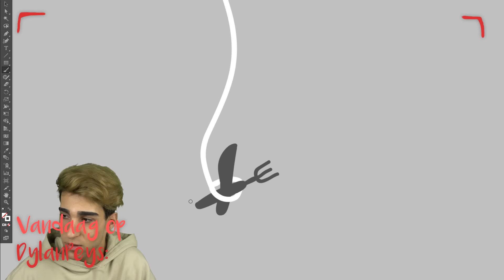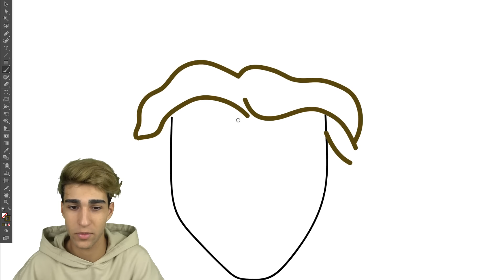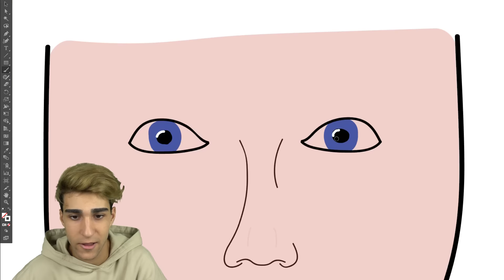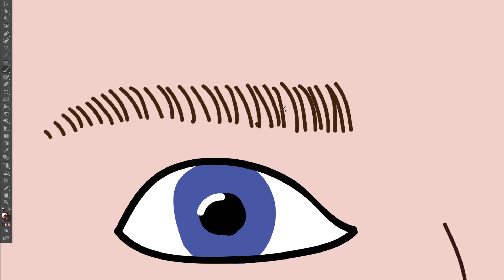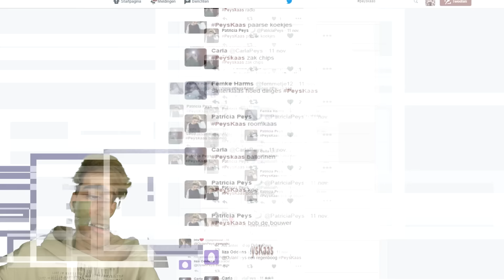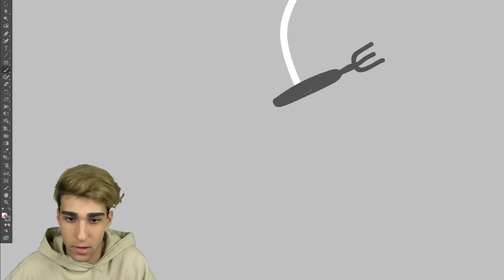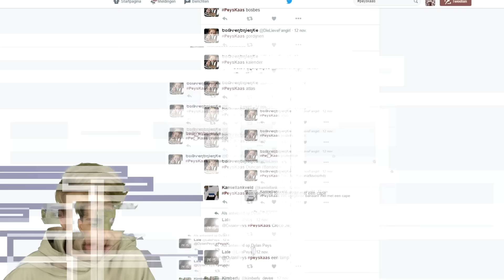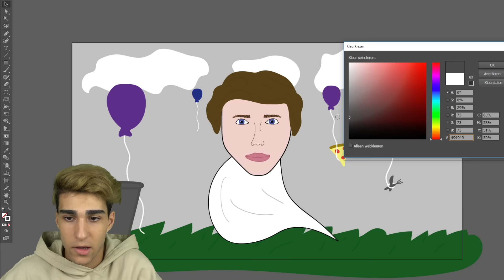ACID IS EEN GEEST?! - Peys Tekent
► HOEVEEL LIKES HALEN WE DEZE KEER?! ❤